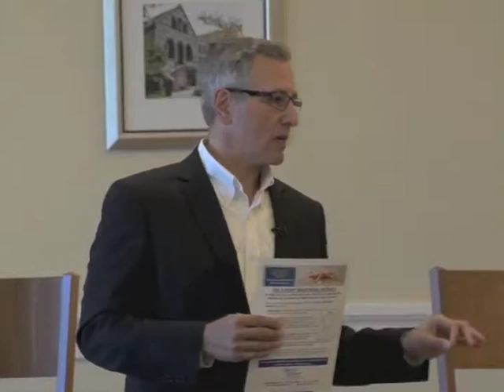The Difference between an RIA and a Broker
At the Retirement Roundtable Brunch, Ron Papa explains the difference between a financial planner/broker and a Registered Investment Advisor (RIA)